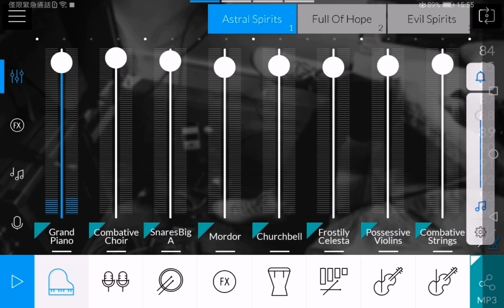When the grand piano mixes perfectly with Moarte Fericit drums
I was curious to mix it to see what it sounds like and it turned into a banger lmao